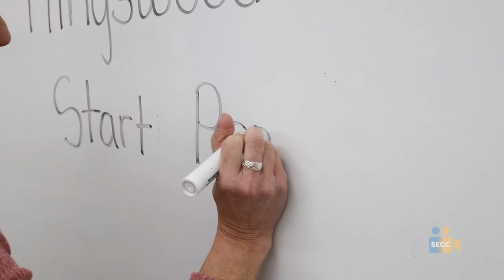Census 2020 PSA (Arabic)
We’re encouraging all families to fill out the 2020 Census. Census data is used to fund federal programs for schools. In California, over $7 billion dollars in federal funding supports school programs such as: school nutrition, after school programs, special education and English Language Learners.

It’s easier than ever to respond to the census – it’s available in 13 different languages, and you can complete it online, by phone or by mail. Your identity remains anonymous and you will not be asked about your citizenship or immigration status.

Your participation matters. Counting all kids, even those in preschool, is essential for California’s schools to receive their fair amount of funding. Be sure to fill out your census form before April 30.